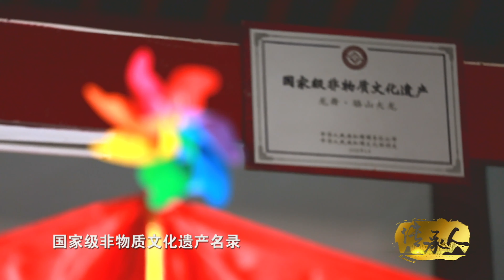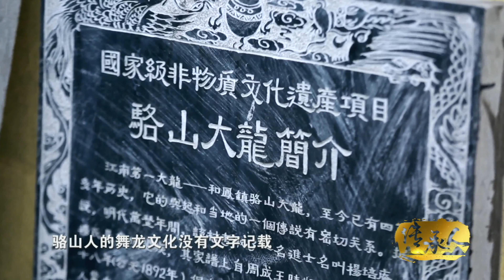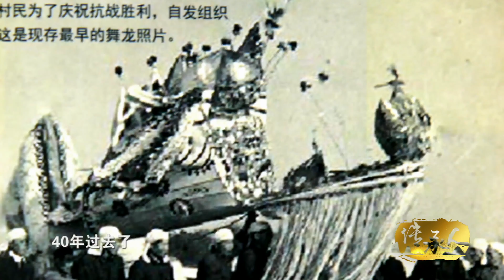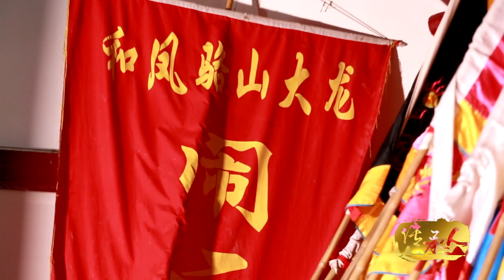太壮观了！节日氛围法宝，中国特有舞龙艺术-【骆山大龙】|中华技艺，神乎其技，叹为观止（太极拳/苏绣/昆曲/灯彩/剪纸/玉雕/年画）《非遗传承人》-Chinese Handicrafts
传承中华上下五千年文化，展现神乎其技的传统技艺。
苏绣、太极拳、漆器、美食、灯彩、蓝布印花、南京剪纸，上百种国家级非物质文化遗产一一展现，带你感受中国顶级手工艺的魅力。

2022 非诚勿扰姊妹篇 ©  缘来不晚💕Love Never Comes Late

2021 《幸存者——见证南京1937》Survivors: Witness of the Massacre, Nanjing 1937

2021 《江苏体育记忆——世界冠军风采录》Olympic Champions from Jiangsu, China

【CN】大型文化纪录片 抢修版 480P全集： 味解